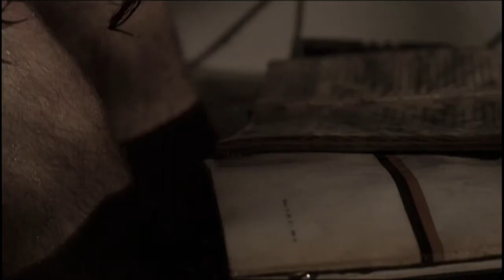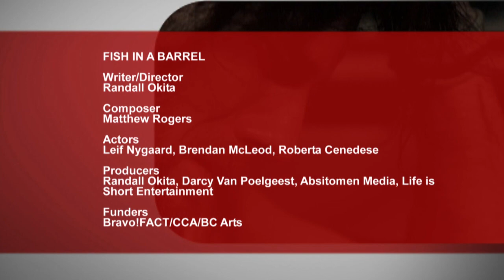fish in barrel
A psychological struggle through the metaphor of a battle between two characters.

Screened at the 2009 Toronto International Film Festival.

Writer/Director: Randall Okita
Composer: Matthew Rogers
Actors: Leif Nygaard, Brendan McLeod, Roberta Cenedese
Producers: Randall Okita, Darcy Van Poelgeest, Absitomen Media, Life is Short Entertainment
Funders: Bravo!FACT/CCA/BC Arts